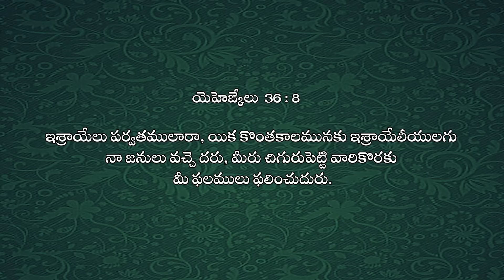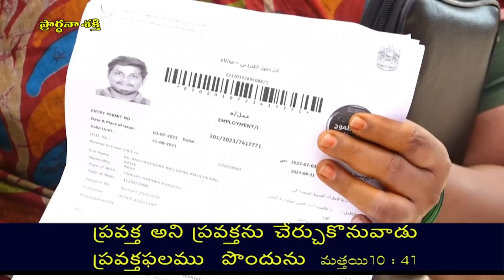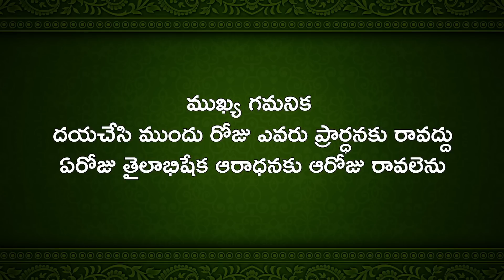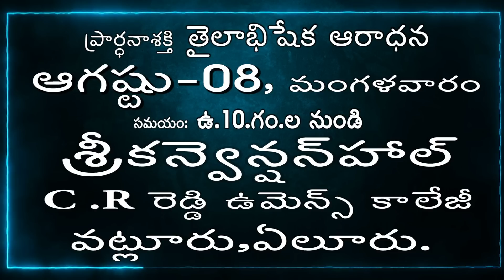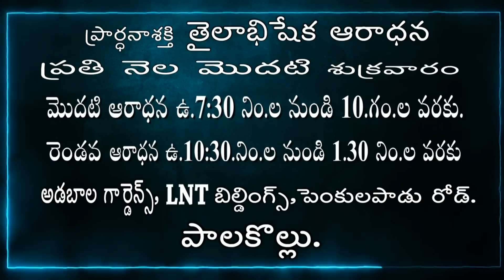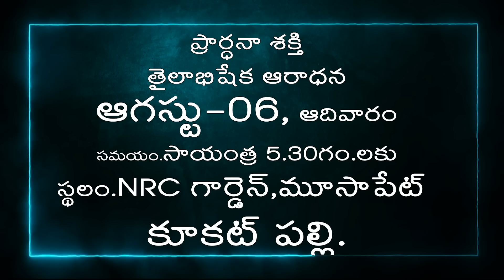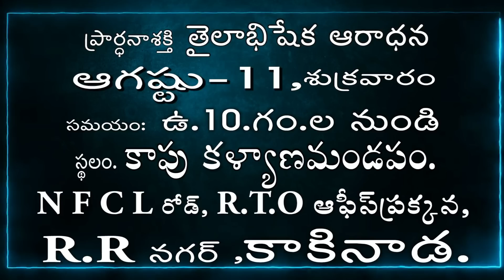Live EP-1521(01-08-2023) ఈరోజు వాగ్దానం || Power Of Prayer || pradhana shakti || essku foundation